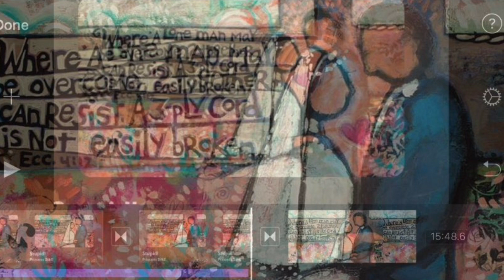120-33 WE ARE THE WORLD WE’RE THE CHILDREN